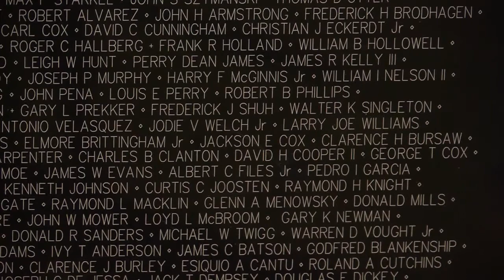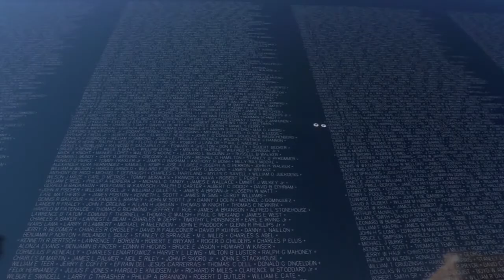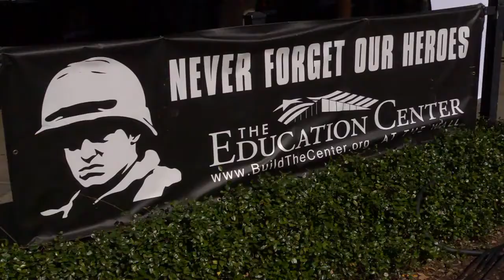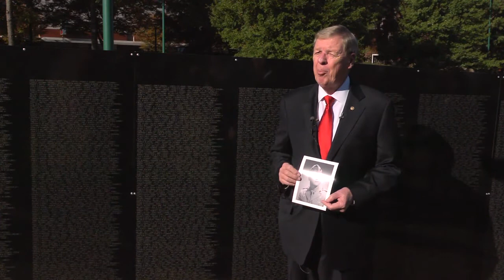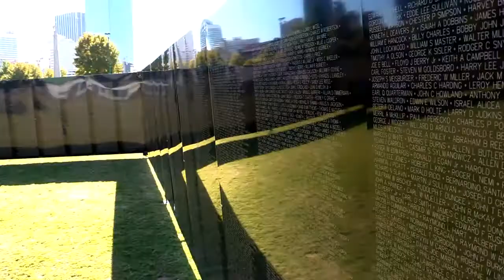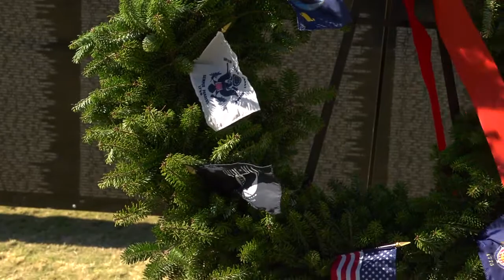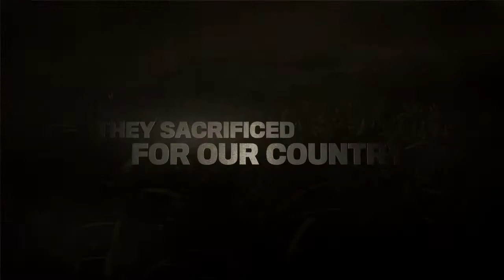History Channel Vietnam In HD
- This was very touching and inspiring - a tribute to those lives lost in the Vietnam for the History Channel.